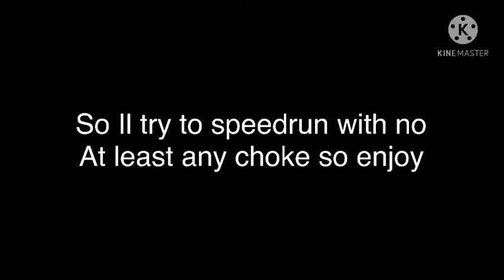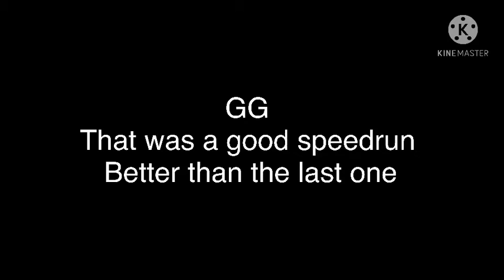Speedrun the tower of hell part 2